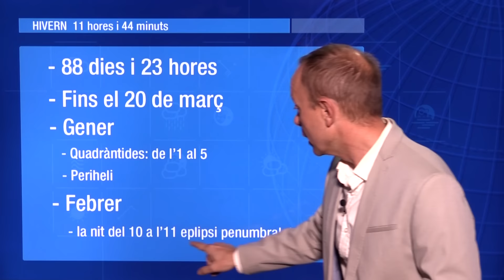L'Oratge amb Jordi Payà 21.12.16 Migdia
Hem donat la benvinguda a l'hivern amb sol, estabilitat i ambient ben fresc